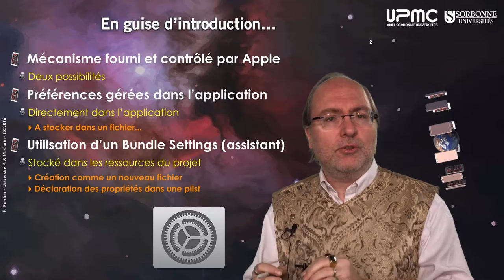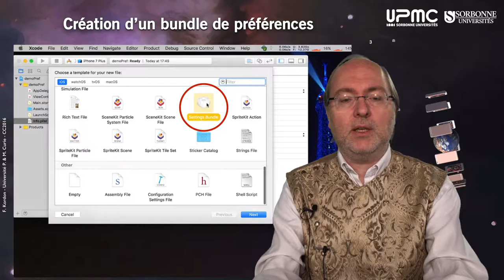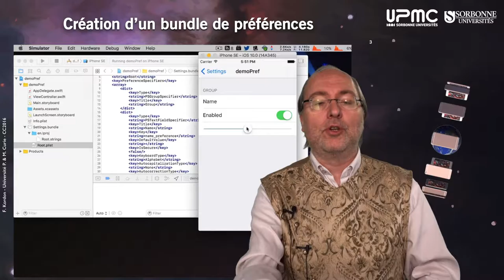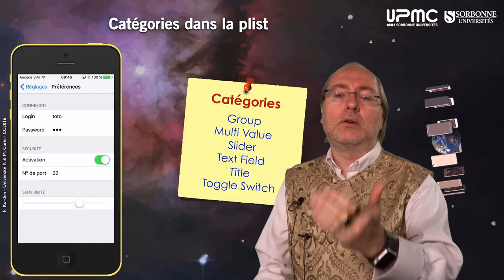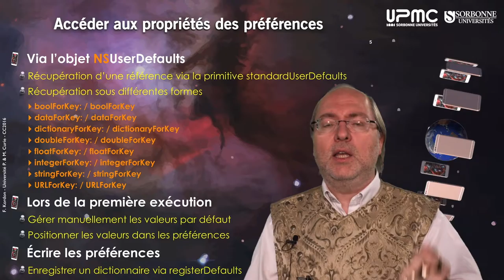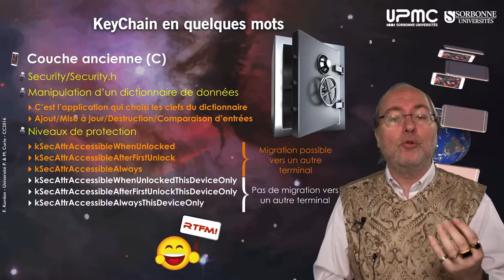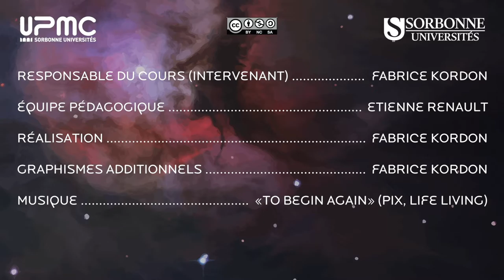149 — Gestion des préférences